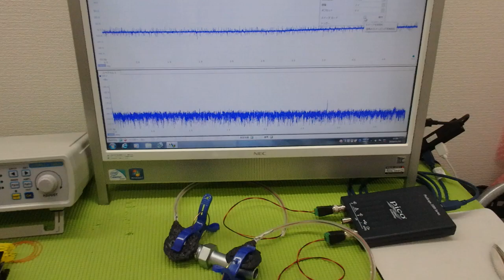超音波の非線形現象をコントロールする技術 ultrasonic-labo